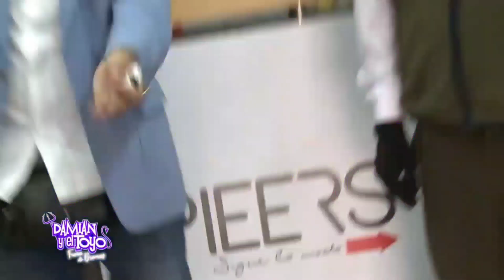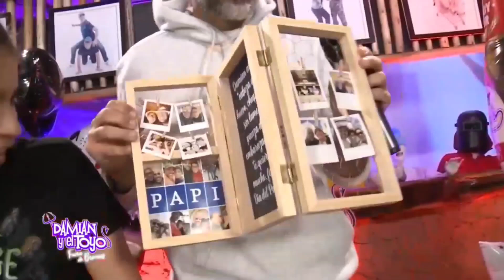LO MANDAN AL SUELO POR MALTRATAR A SU VIEJO | Damian y el Toyo: Fuera de bromas